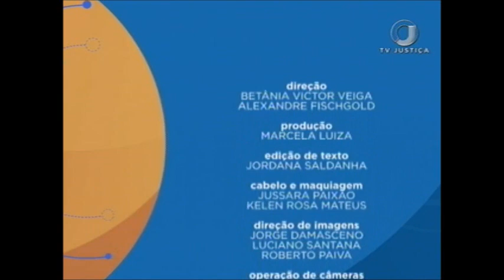📚 Direito de Personalidade e Biodireito - Aula 1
O pós-doutor em Direito Jesualdo Almeida Júnior é convidado do Saber Direito Aula desta semana para ministrar o curso de Direito Civil sobre Direitos de Personalidade e Biodireito.

TWITTER ➽ @tvjustica